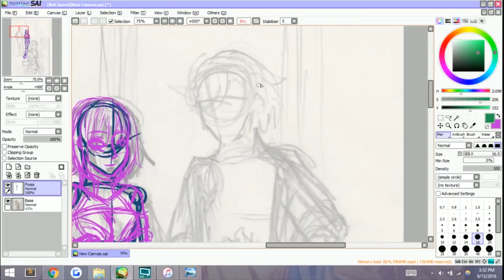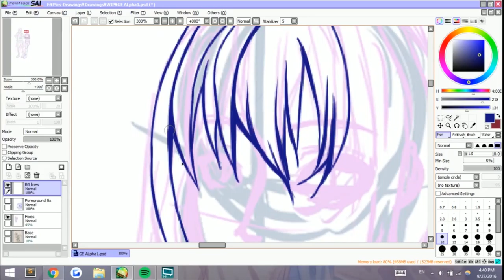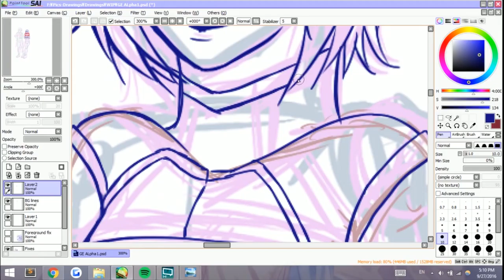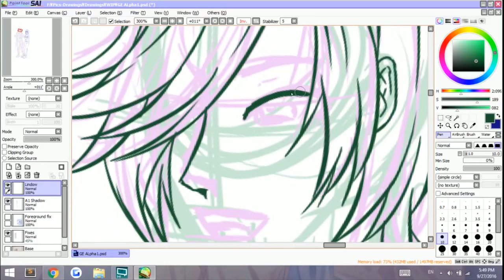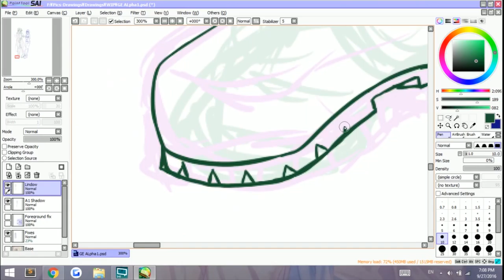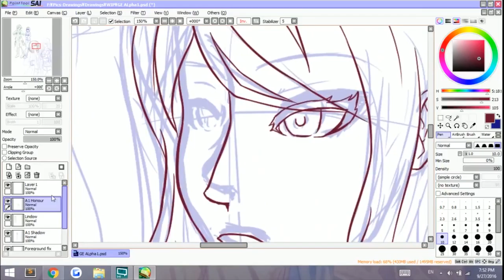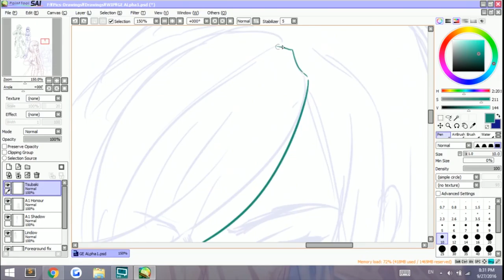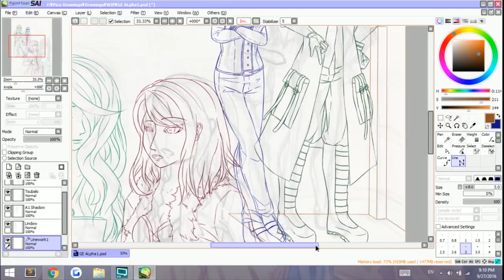God Eater Alpha 1s [Fanart 1/2]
Sorry for the late video today! My display driver crashed and took down the video upload process with it xox

+Over the Clouds
--- Alan
Diamond/Over the Clouds

+Ecstasy X
---Audionautix

+Neon Storm
--- Jingle Punks

--- Vibe Tracks